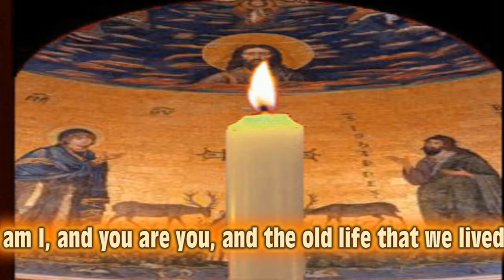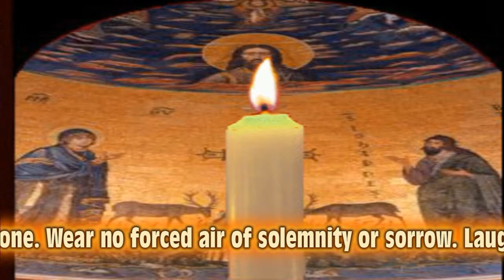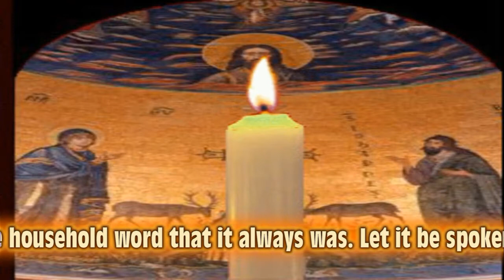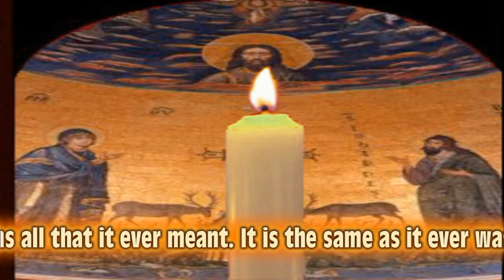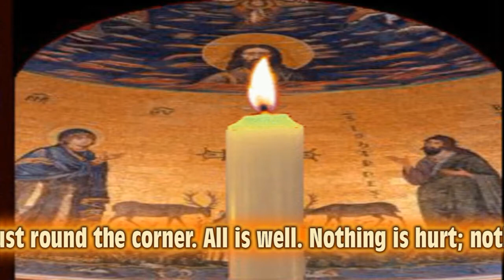Death is Nothing at All ♥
By : Harry Scott Holland, 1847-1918, Canon of St Paul's Cathedral

It does not count. I have only slipped away into the next room. Nothing has happened. Everything remains exactly as it was. I am I, and you are you, and the old life that we lived so fondly together is untouched, unchanged. Whatever we were to each other, that we are still. Call me by the old familiar name. Speak of me in the easy way which you always used. Put no difference into your tone. Wear no forced air of solemnity or sorrow. Laugh as we always laughed at the little jokes that we enjoyed together. Play, smile, think of me, pray for me. Let my name be ever the household word that it always was. Let it be spoken without an effort, without the ghost of a shadow upon it. Life means all that it ever meant. It is the same as it ever was. There is absolute and unbroken continuity. What is this death but a negligible accident? Why should I be out of mind because I am out of sight? I am but waiting for you, for an interval, somewhere very near, just round the corner. All is well. Nothing is hurt; nothing is lost. One brief moment and all will be as it was before. How we shall laugh at the trouble of parting when we meet again!